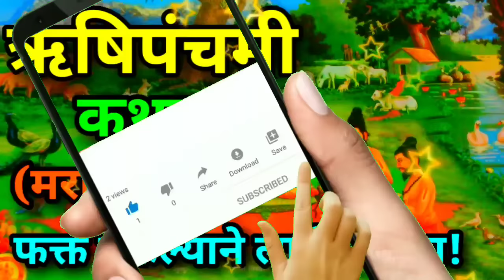Rishi Panchami Katha in Marathi | Rishi Panchami Story in Marathi | rishi panchami chi kahani marath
Rishi Panchami Katha in Marathi | Rishi Panchami Story in Marathi | rishi panchami chi kahani marathi

Only Marathi YouTube Channel
ओन्ली मराठी युट्यूब चॅनेल